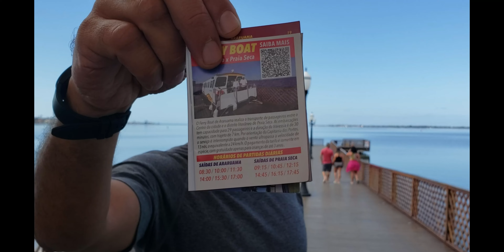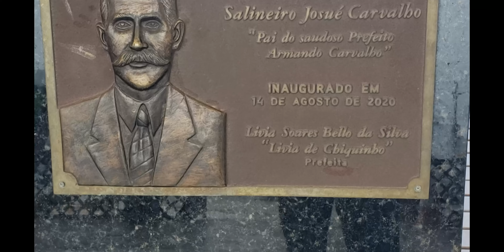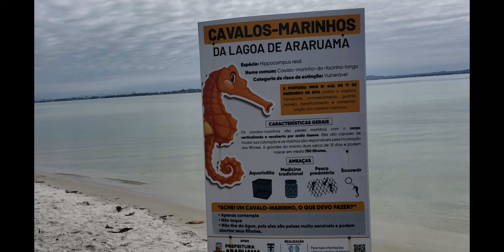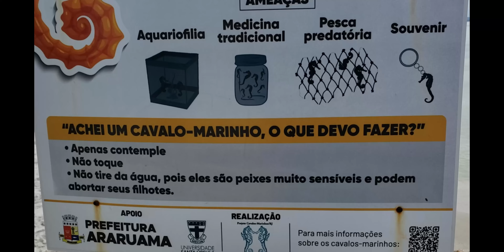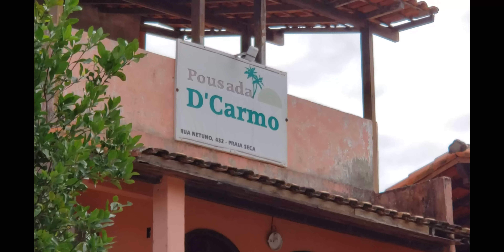Guia Completo: Passeio de Catamarã (Ferry Boat) - Araruama x Praia Seca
Saiba tudo sobre esse delicioso passeio de Catamarã pela Lagoa de Araruama entre o Pier de Araruama e o Pier de Lagoa Seca